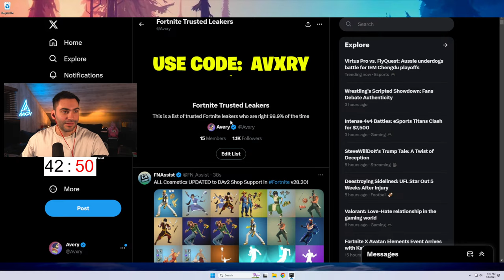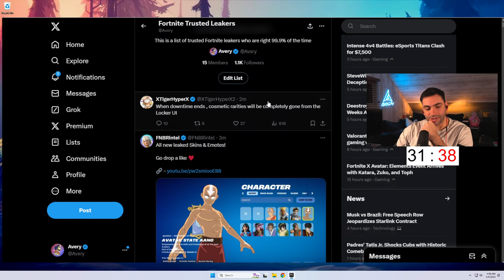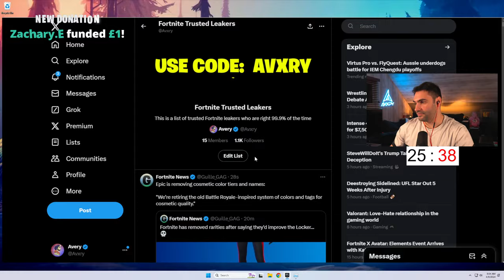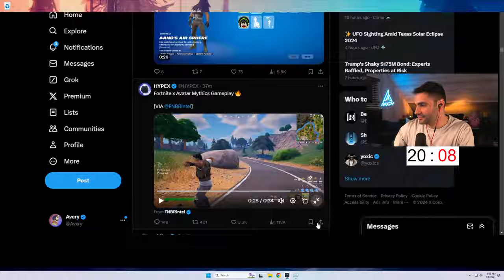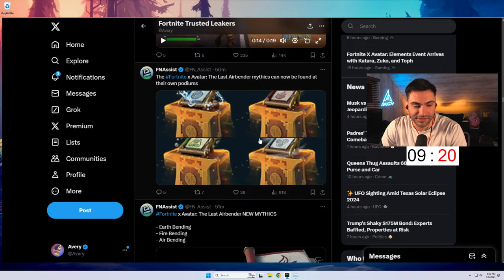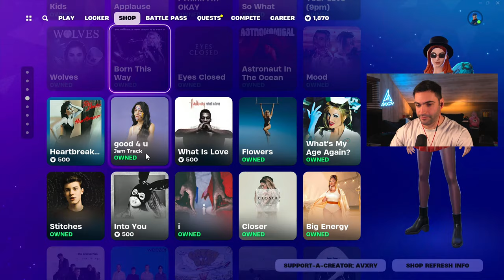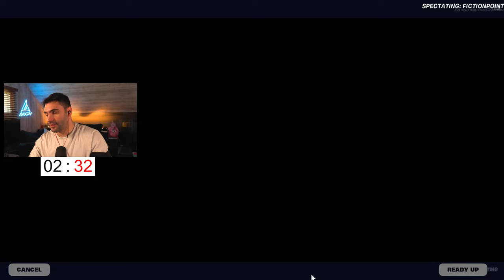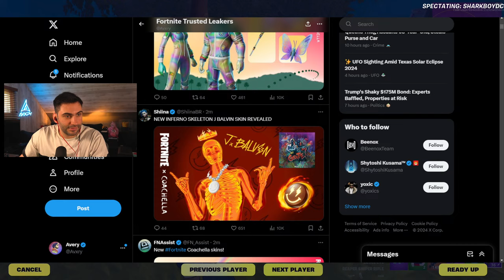🔴 New FORTNITE *UPDATE* OUT NOW! (New MYTHIC, AVATAR BATTLE PASS, & More)